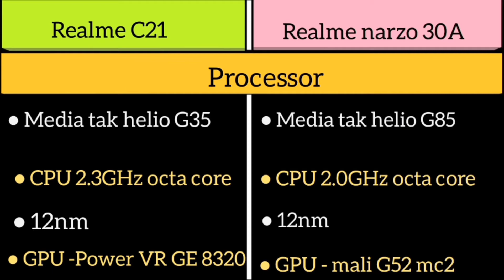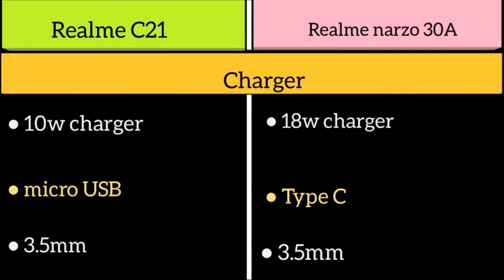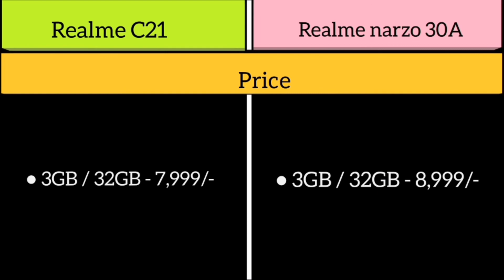Realme C21 Vs Realme narzo 30A